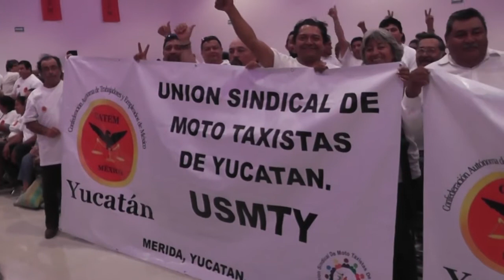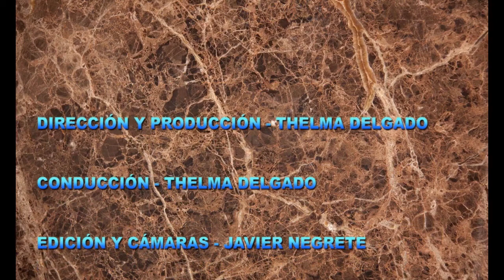SENADORA VERONICA CAMINO FARJAT